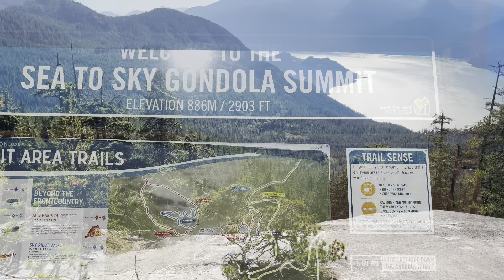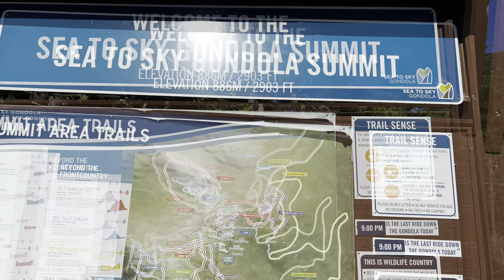Sky Gondola | Squamish | Sea to Sky Gondola |36800 BC-99, Squamish, BC V8B 0B6, Canada 🇨🇦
SUNSET SAVINGS